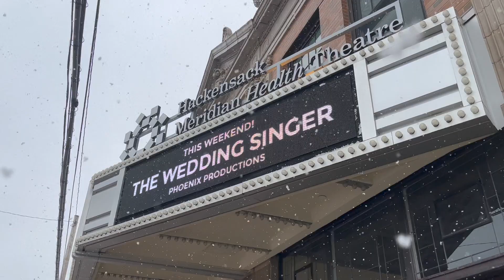PHOENIX PRODUCTIONS' THE WEDDING SINGER: CLOSING NIGHT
Enjoy this vlog I put together to celebrate the run of Phoenix Productions' THE WEDDING SINGER!!! I am incredibly grateful for Phoenix Productions giving me the opportunity to perform on the Basie stage once more. Thank you to every person involved with this show for making it so special! Love is what we do!!!